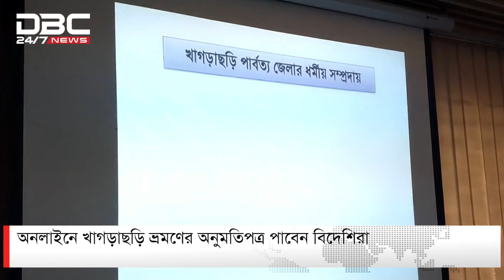এক নজরে ডিবিসি সংবাদ | DBC NEWS